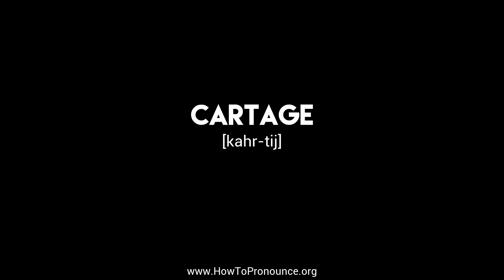How to Pronounce "cartage"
Learn the proper pronunciation of "cartage"